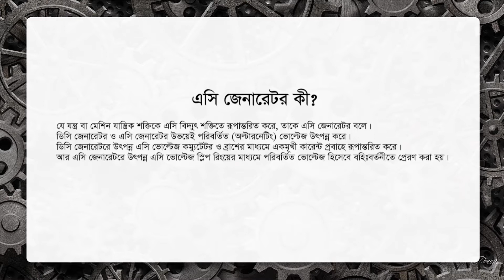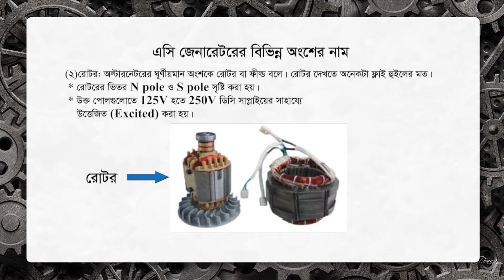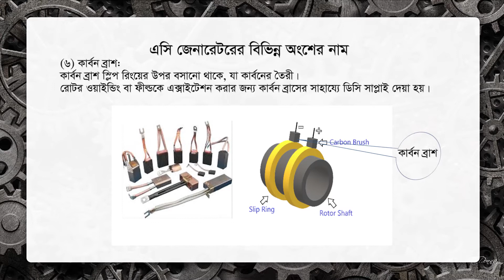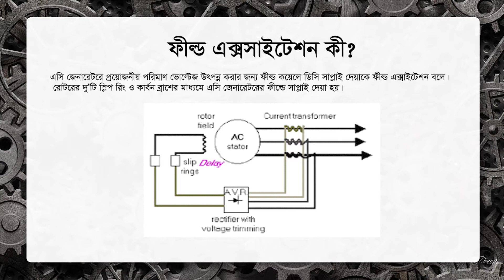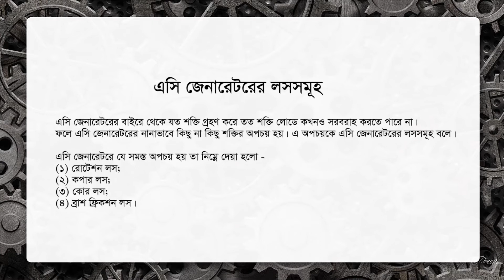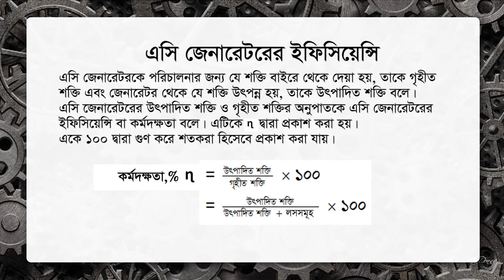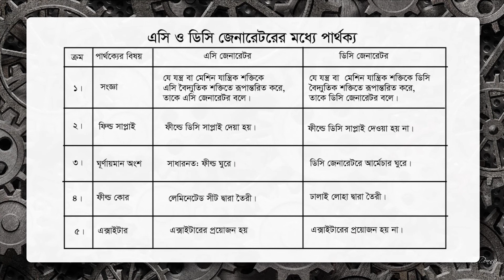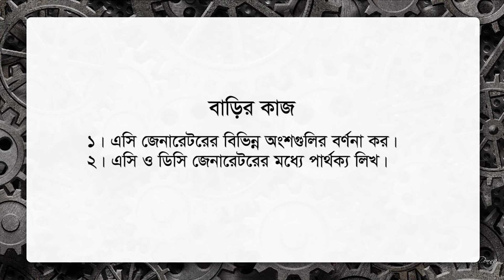শ্রেণিঃ১০ম, ইলেকট্রিক্যাল ওয়ার্কস-১, অধ্যায়ঃ৬, এসি গেনেরাটর আফটার কাট